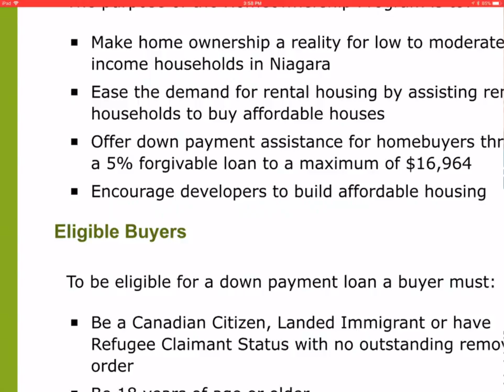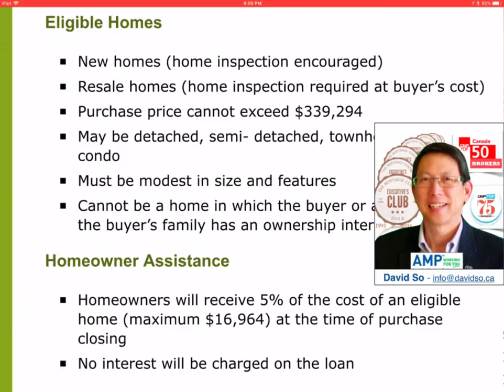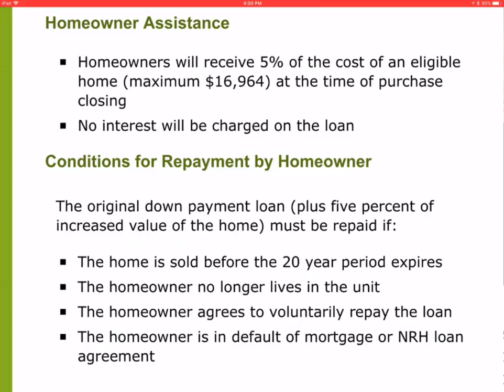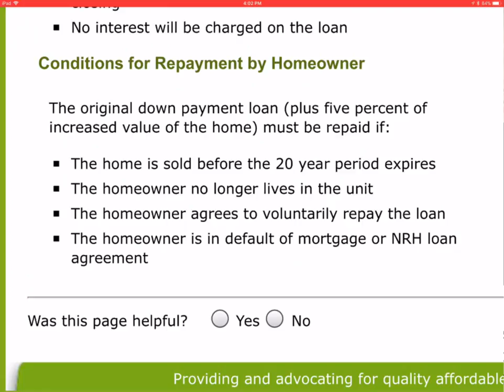Niagara FreeDown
David So, DavidSo, davidso